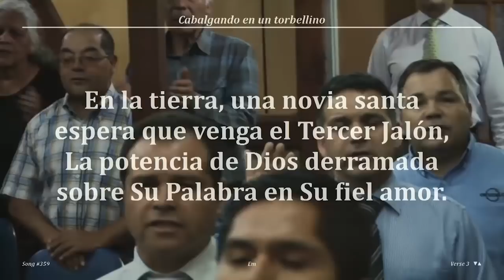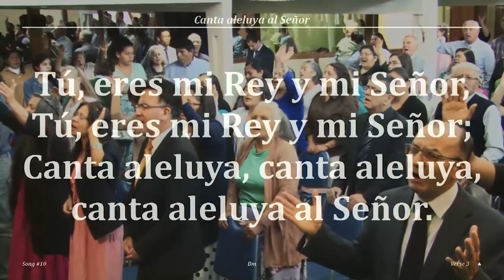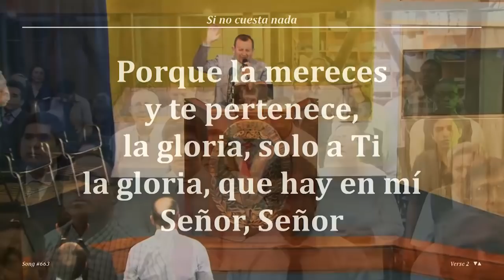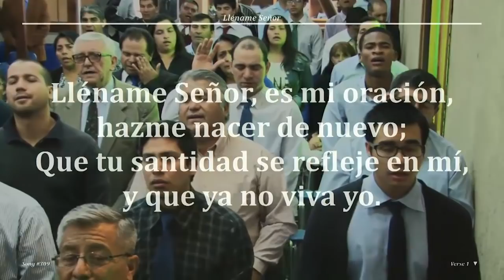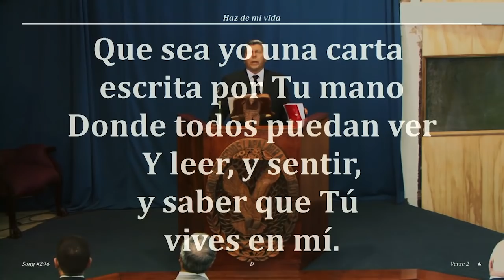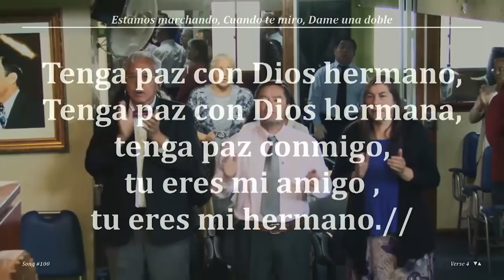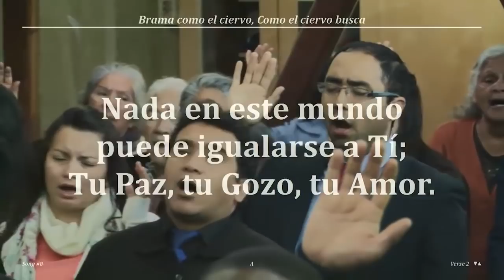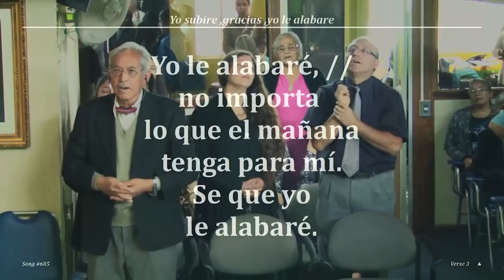Alabanzas Marzo 2017